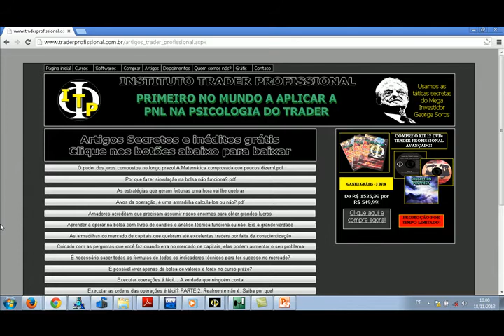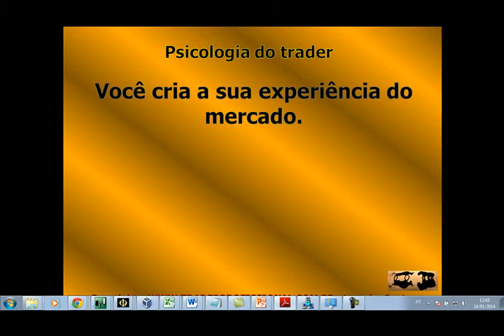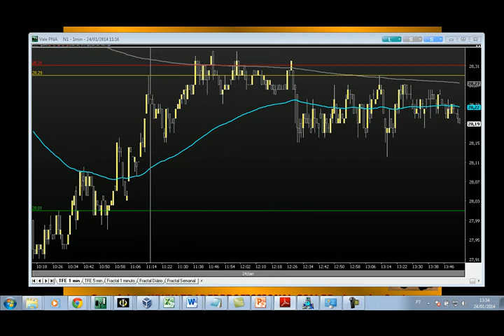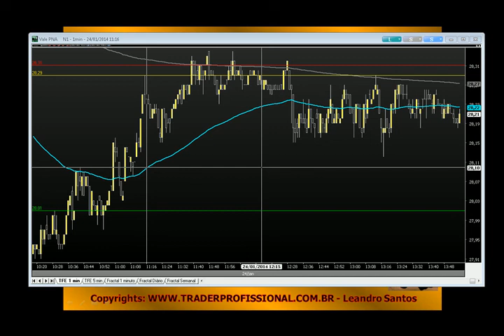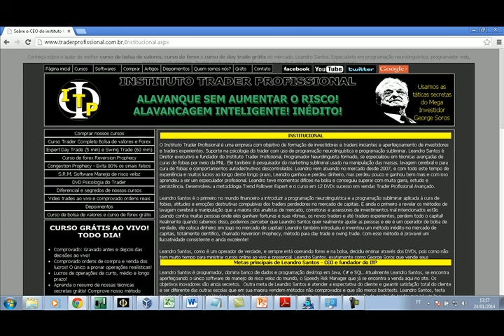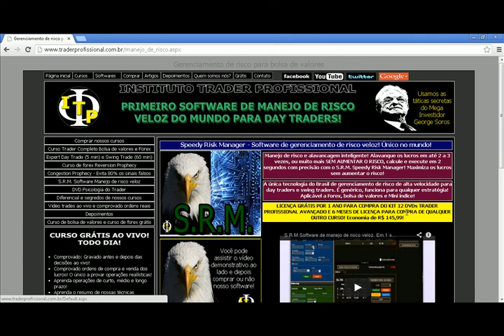Técnica de position trade com segredo de psicologia do trader - Curso de trader grátis 24-01-14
Técnica de position trade revela como evitar ilusões que levam traders que tiveram sorte no começo quebrarem cedo ou tarde. Psicologia do trader revelada. Faça esse curso de trader grátis.